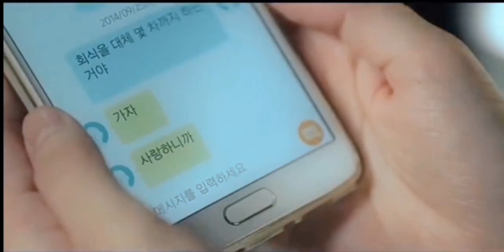Dear Hyeri. Shin Hye Sun and Lee Jin Wook . romantic moments and kisses